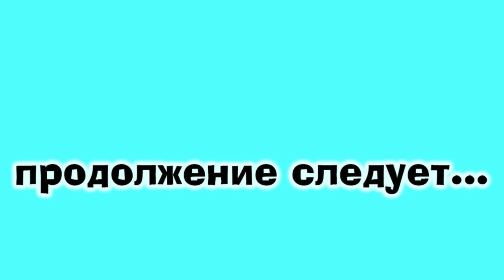Влог: У Виталика и Ангелины в гостях\Ремонт нашего дома продолжается\Дом в деревне\Диана и Рушан